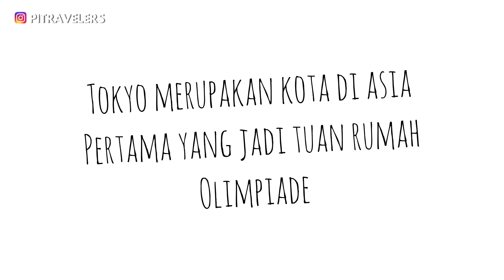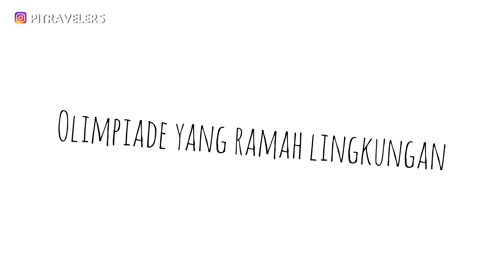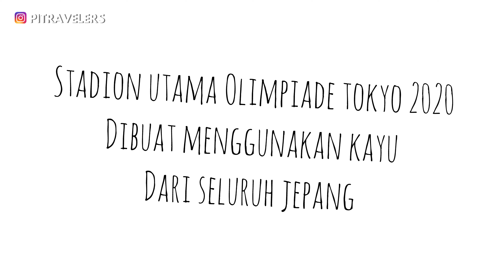Fakta Unik Olimpiade Tokyo 2020 | Tokyo Olympics 2021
Olimpiade Tokyo seharusnya diselenggarakan tahun 2020, namun ditunda menjadi tahun 2021. Banyak hal unik yang telah dibuat Jepang selaku tuan rumah untuk menyukseskan acara ini, seperti bahan baku medali, kasur para atlet, biaya olimpiade, stadion utama dan lain-lain.